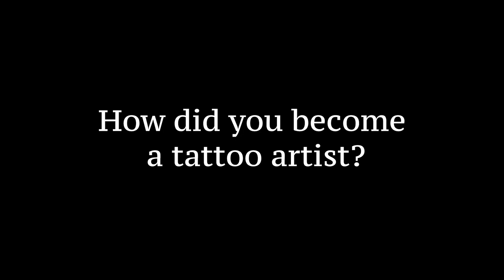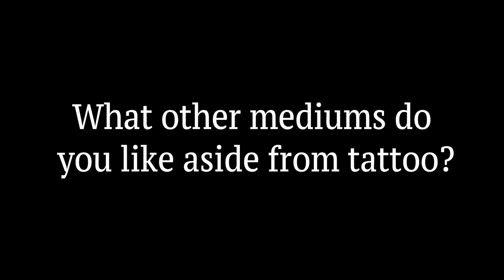Skyler Burnham | Tattoo Artist at Sacred Arts Tattoo | Florida's #1 Tattoo Shop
Skyler Burnham is one of the artists on Sacred Arts Tattoo of Bradenton Florida's Award winning roster. Be sure to check out our Amazon store for a chance to snag a shirt of Skyler's own design

Let's have some Tattoo Talk with this talented artist. Skyler is in passionate pursuit of creating his own unique style that earns him a seat as one of the world's most talented tattoo artists. He's not just a tattoo artist though, he also likes to dabble in painting with water color, oils, and enjoys primarily working in digital mediums. One of his favorite parts of being a tattoo artist is being able to build relationships with his clients and the other artists he works with! He's been tattooed by many well known artists and has inked plenty of people himself, having been a tattoo artist for 7 years now.
 Be sure to go check out some of his portfolio on Sacred Arts Tattoo's website here: